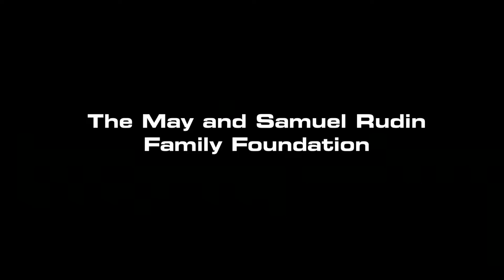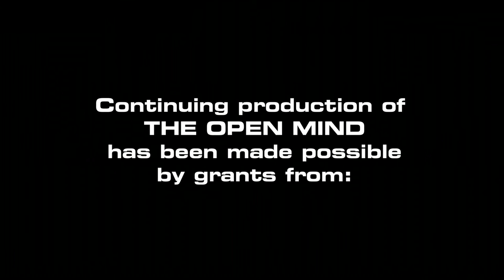The Open Mind: To Be A Journalist, Part 1 of 2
Newly appointed the Dean of Columbia University's noted Graduate School of Journalism, long-time New Yorker writer Steve Coll discusses his vision for the future of the school and what it means to him to be a journalist in the 21st century

(Taped 5-2-13)